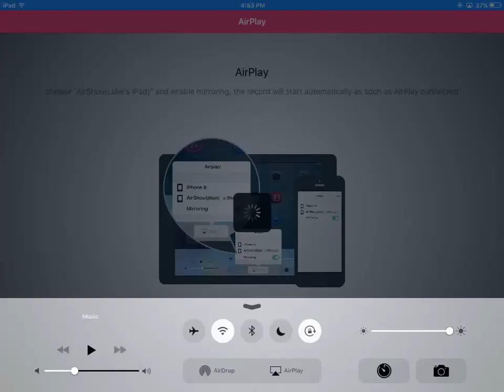Boom beach ep.4 a fail and a win